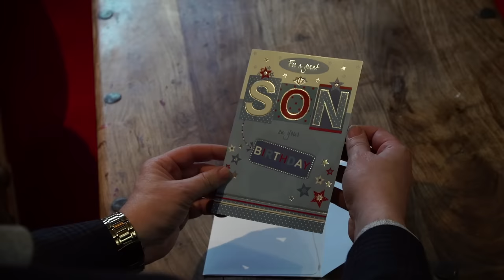Jimmy Buckley My Mother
Jimmy Buckley - My Mother Official Music Video

Producer\Director: Michael Bracken - Bracken Entertainment

Editor: Mark Bennett